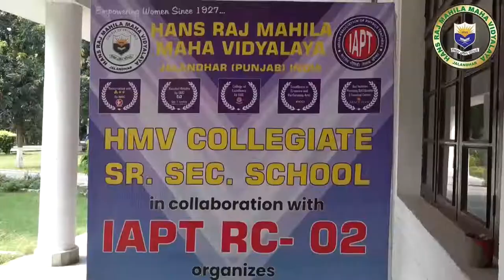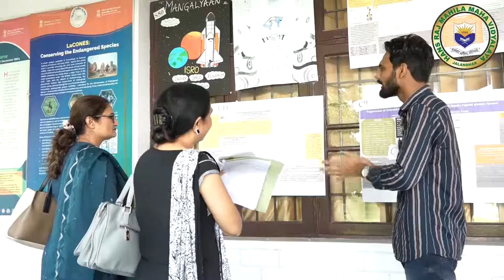National Conference on Recent Advancement in Physics